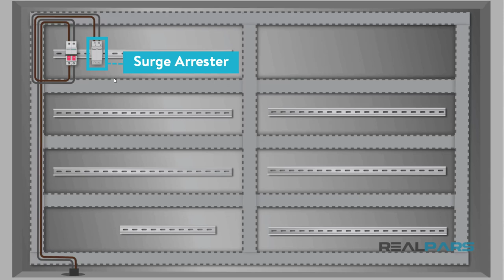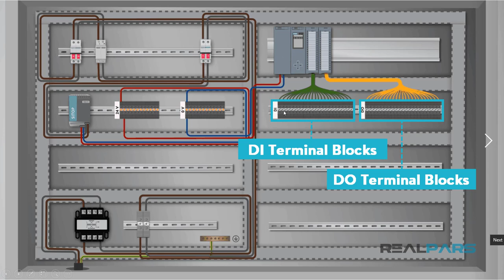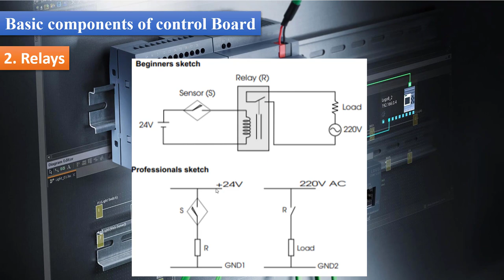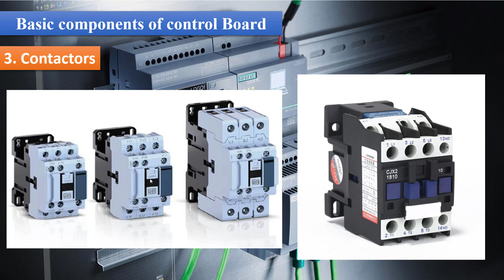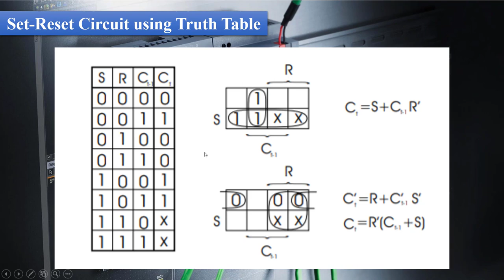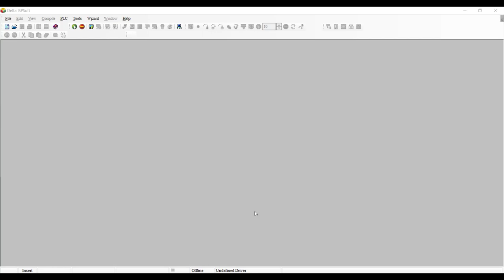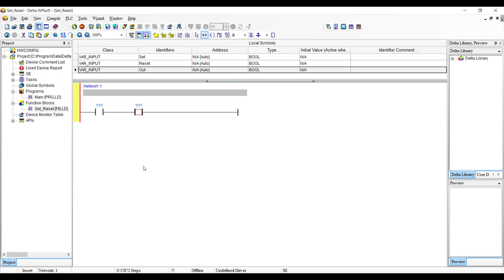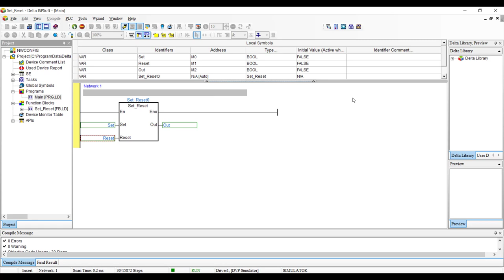Basic Components and Design of Control Board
In this lecture was explained:
-The basic components of control circuit board.
-How to design Set-Reset circuit using Truth table and  Karnaugh Maps.
-How to design Set-Reset circuit using PLC (ISPsoft).